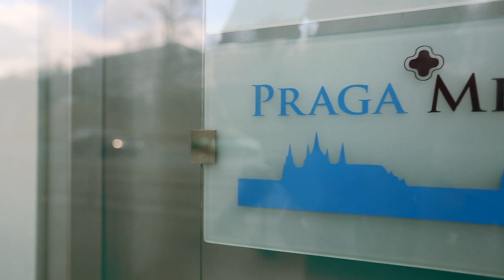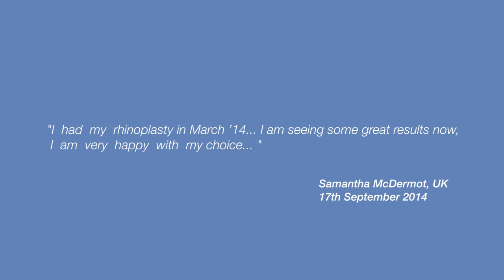Cosmetic Surgery Abroad - Patient Review - Rhinoplasty in Prague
Rhinoplasty and other cosmetic surgery procedures in the Czech Republic. Affordable plastic surgery in Prague. Samantha speaks about her experience with Praga Medica.